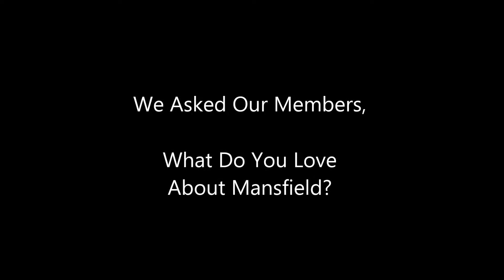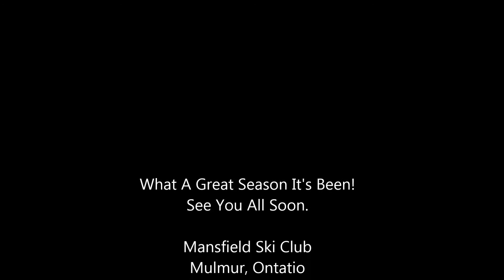Mansfield's Moments | 2017 End of Season Video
What a great season it was! Enjoy our video and we look forward to seeing everyone soon!